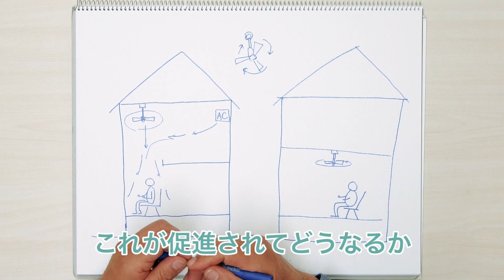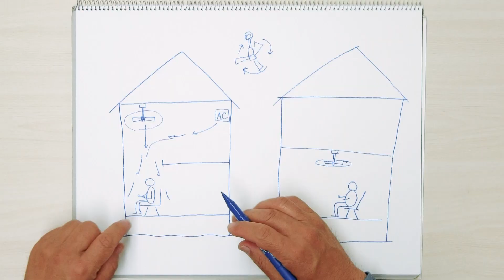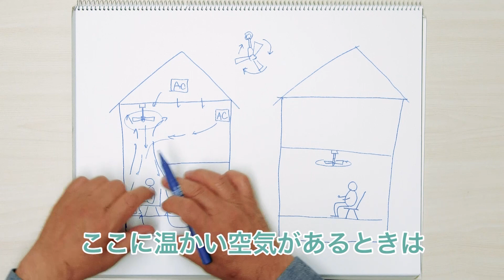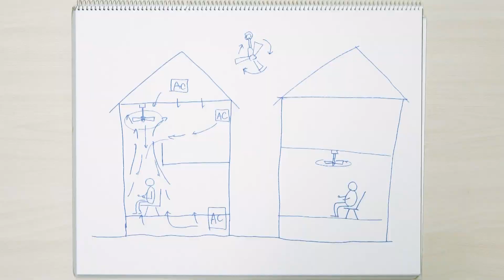シーリングファンを付ける時に注意すること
今回は
シーリングファンを
付けるときに注意して
欲しいことをお話します。

お客さんから最近よく、
シーリングファンって
どう思いますか？と
聞かれることがあります。

シーリングファンと言っても、
よくわからない人もいると
思うので、少し説明します。

2〜3枚の羽が付いていて、
天井付けの扇風機みたいな
感じのものです。

扇風機と違うところは、
羽の音がほとんどしなくて
静かに回るところです。

シーリングファン
お洒落なので、
付けたい人が多いと
思いますが、どういう風に
付けたらいいのかわからないと
心配されるようですね。

2つの案を提案させて

1つ目は、吹き抜けの上の
2階部分につけるという
ケースです。

それからもう1つは、
付ける階の天井高を
高めにして、その天井に
付けるというケースです。

大体がこの
2つのパターンです。

私のおすすめは、
1つ目のパターンです。

個人的な経験をお話すると、
私が初めてシーリングファンを
経験したのは私の叔父の家でした。

叔父の家は
木造で重厚な感じの
二階建てでした。

玄関を入ると
吹き抜けがあって、
吹き抜けの上に
シーリングファンが
付いていました。

玄関を入ったところには
応接セットがあって、
そこでお客様をお迎え
するような豪華な部屋が
あって、玄関かつホール、
みたいな感じでした。

子供心にすごい豪華だと思って、
その下のソファーに座ってると、
シーリングファンが回ってるから
さぞや風がすごいきて
気持ちいいのかなと思ったら、
思いのほかこなくて、結局、
叔父も近くに首振りの
扇風機を立てていました。

まぁ、子供だったので
何も思わなかったんでしょうが、
今思えばなんじゃそりゃ？
という感じですね。

2回目は海外のバリ島に
行ったときに、豪華なベットの
上にシーリングファンが
回っていました。

なんかリゾート感があると
その時は思いましたが、
寝てると、結構寒かったです。

近くで風が
当たりすぎるので、
ムードはあるんかも
しれませんが、自分の家で
やろうとは思いませんでした。

このシーリングファンが
機能するためには、
実は前提が必要です。

ファンなので、
回して風を利用したいとか
風を感じたいという目的
以外に理由はないですよね。

先ほど、子供のときの話を
しましたが、
もう50年ぐらい前です。

4〜50年前の木造住宅なので、
ほぼ無断熱で気密はもう
全然ダメみたいな家でした。

豪華な作りの家でしたが、
断熱と気密が一定以上の
レベルにないと、
シーリングファンを付けても
あまり恩恵は受けれません。

付けられる方は
今から家を建てられる方が
多いと思いますので、
付けたいのなら自分の家が
ある程度の水準の
高気密高断熱になっているか
どうかを気にしておいて
いただきたいと思います。

そういうことがちゃんと
担保されてるという前提で、
気密性能のC値が1を
切っているような家でなら
シーリングファンはすごく
いいと思います。

狙いを定めて使えば
結構有効に使える

例えば私がオススメするのは
吹き抜けがあるパターンの
ときです。

高気密高断熱の家で
やる家は、全館空調を
するといいと思っています。

小屋裏エアコンや
2階のホールに
ルームエアコンを付けたら、
シーリングファンが回ることで
下向きに風を落とせます。

夏であれば冷たい空気は
下に落ちていきますが、
これが促進されて
1階の吹き抜け直下も
涼しくなります。

一台で上下が涼しいので、
超快適ですよね。

そういう意味で
シーリングファンがあると
とても便利だと思います。

それ小屋裏エアコンは特に同様ですね
小屋裏エアコンをこういう風に置いて
こうやってエアコンをこうやっていく
同様に同じ効果がありますよね

普通は涼しい状態にしようと思うと
風呂上がりの男性だったら
22〜3℃ぐらいにしないと
涼しくないですが、女性なら
27〜8℃ぐらいでいいですよね。

夏場ならシーリングファンで
そよ風みたいにくると、
暑がりの男性も涼感が結構あって
涼しい河原で夕涼みしてる
みたいなリゾート気分になります。

そういう使い方は
すごくいいと思います。

一方でシーリングファンは
逆回転もできます。

あまり強烈ではないですが、
空気を上に促進する効果が
あるので、冬場に床下エアコンを
付けると温かい空気が上に
上がります。

ほっておいてもある程度は
上がりますが、それをより
促進していくイメージです。

風がすごく動くような
不快感はあまりないので、
結構いい感じに使えると
思います。

このときに
注意しておきたいことが
一つあります。

シーリングファンは
止めていると、
結構ホコリが溜まります。

なので吹き抜けから
掃除ができるところに
付けた方がいいです。

吹き抜けのど真ん中に
付けると手が届かないので、
手が届くところの中心の
軸をうまく寄せて、
手が届く範囲にしておくと
良いです。

天井高が高いときは
先ほどの効果がより強くなる
という感じです。

ただもったいないのは、
一層だけで活用するので
シーリングファンをやるなら
吹き抜けを上手に使って
二層活用する方が良いし、
ムードも出ます。

ぜひそういうことを
注意してシーリングファンを
楽しんでみてください。